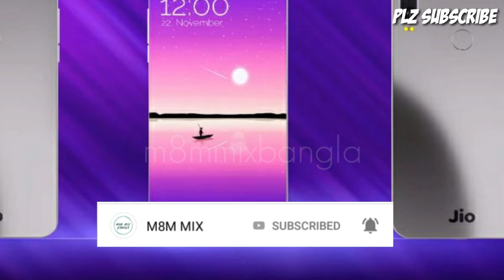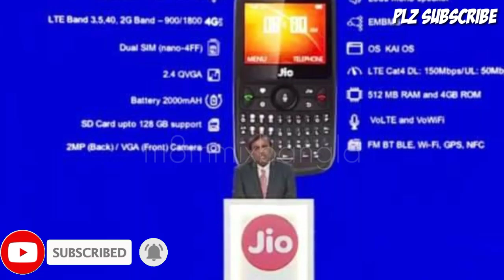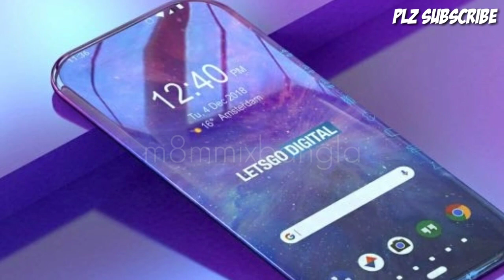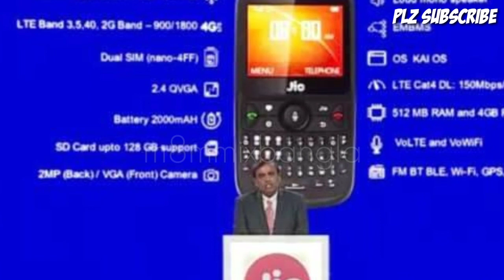বাজারে আসছে চলেছে জিও ফোন 3 || দেখুন কি কি আছে এই ফোনে,এর দাম,কবে বিক্রি হচ্ছে, আরো অনেক কিছু || Jio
Hello Friend আমি এই ভিডিওতে বললাম যে কি আছে এই জিও ফোনের মধ্যে এর দাম,কবে বিক্রি হচ্ছে,অনেক কিছুই জানতে পারবেন।যদি আমার ভিডিও টা ভালো লাগে তাহলে আমার YOUTUBE CHANNEL কে SUBSCRIBE করুন ।।।

আমাদের নতুন ভিডিও